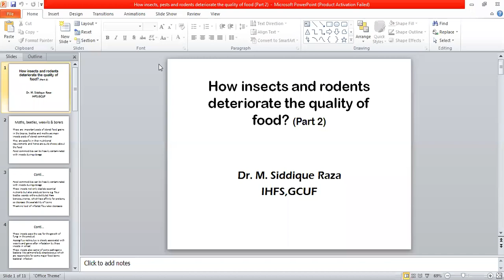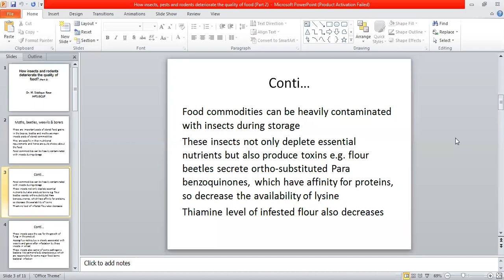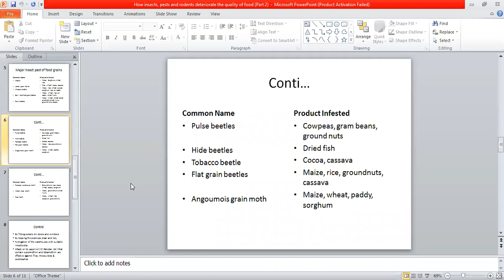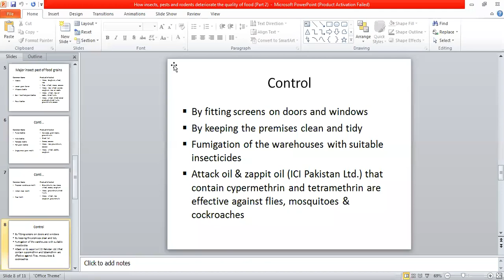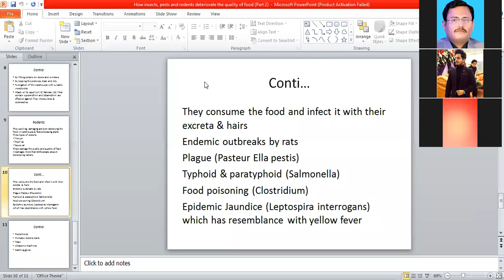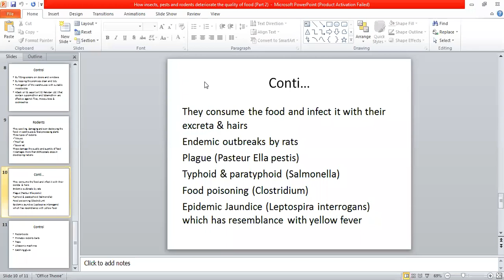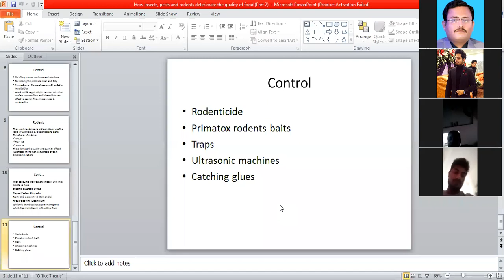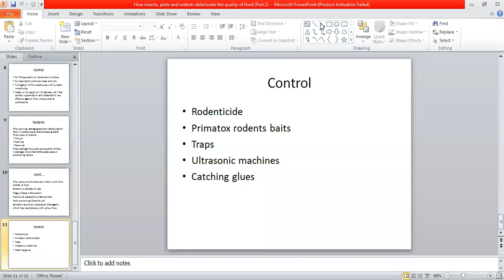How Insects & Rodents deteriorate the Quality of Food? (Part 2)